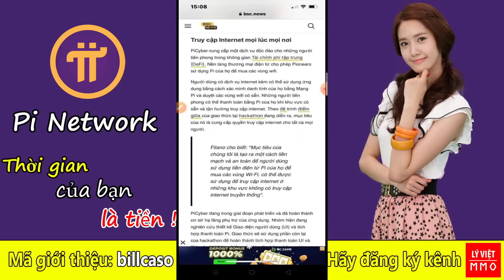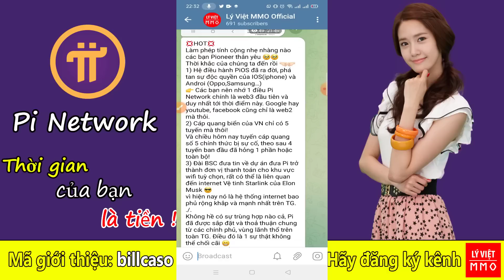Pi network - Tin rất vui là hệ điều hành PIOS V1.0 đã ra đời phá tan thế độc quyền của Android & IOS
ĐĂNG KÝ ĐỂ NHẬN THÔNG TIN NHANH NHẤT